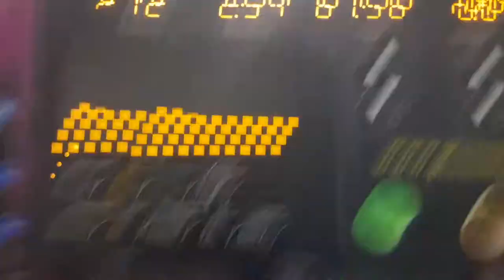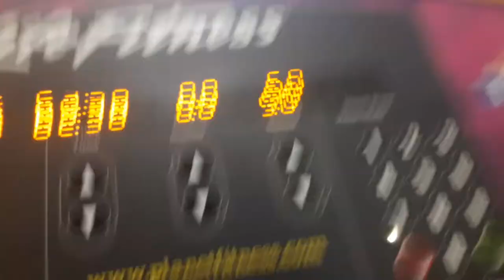For those of you who think I'm kidding about the boxing thing 10 miles a day only salad